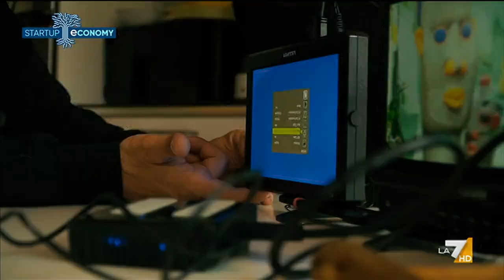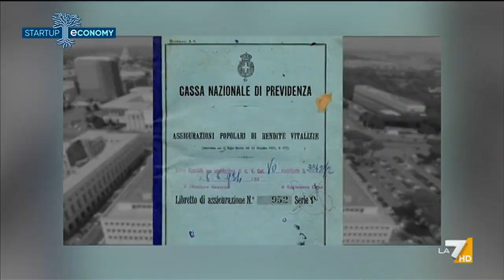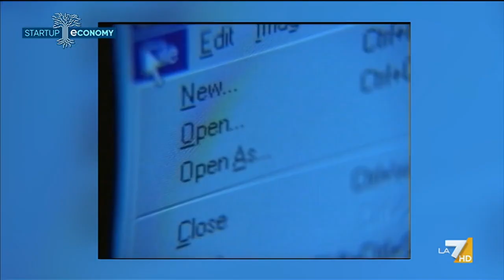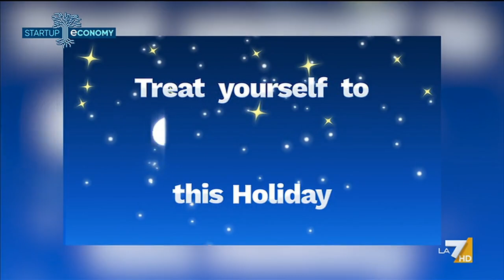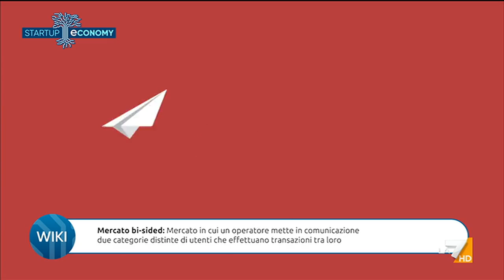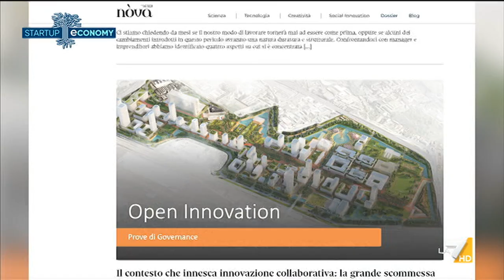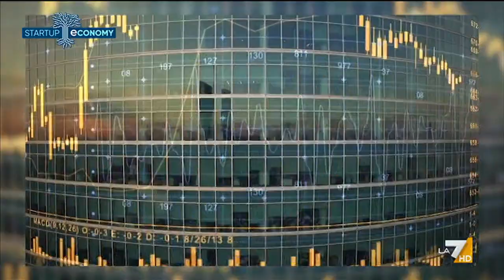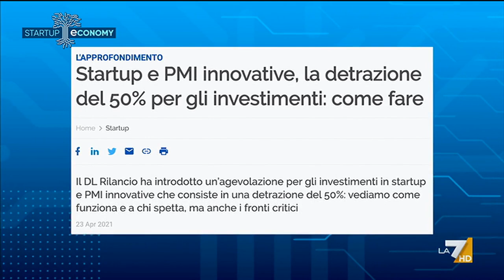Startup Economy 10/05/2021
Programma di Carlo Massarini